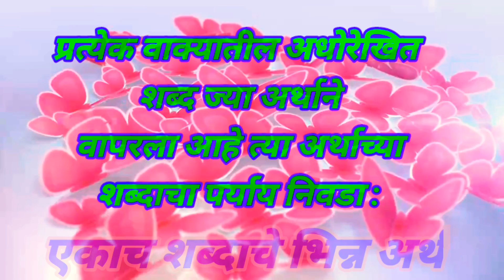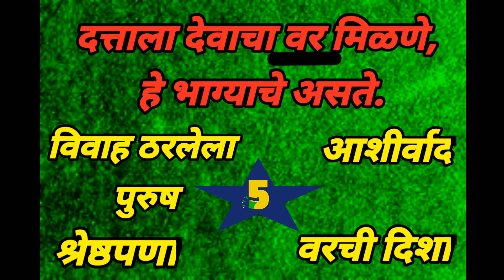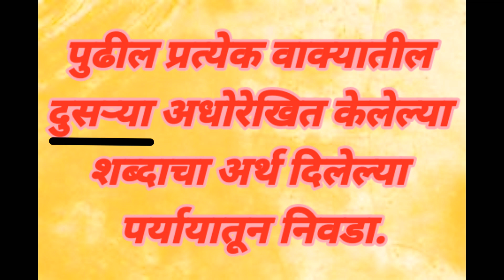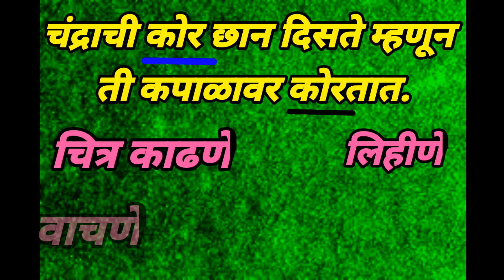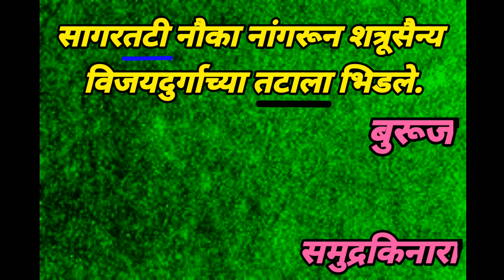एकाच शब्दाचे भिन्न अर्थ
प्रत्येक वाक्यातील अधोरेखित शब्द ज्या अर्थाने वापरला आहे; त्या अर्थाच्या शब्दाचा पर्याय निवडा:

Online Test